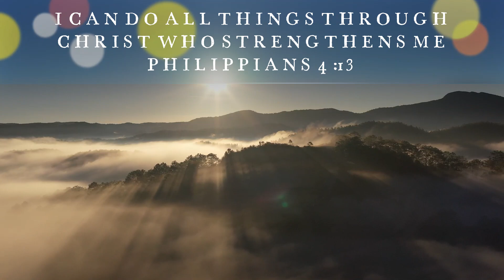INSPIRATIONAL AND CALMING FRIDAY MUSIC❤🧡💛💚💙💜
LISTEN TO THIS INSPIRATIONA AND CALMING MUSIC💝💟💌